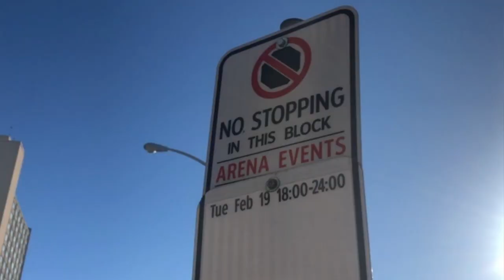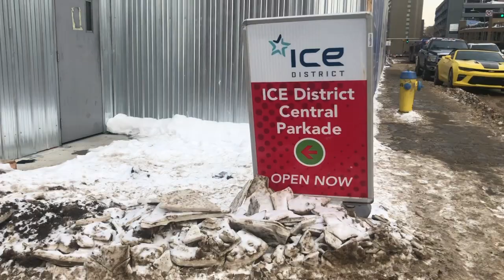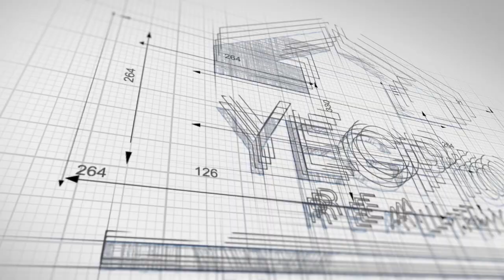Explore Edmonton with Jenn & Jodi: Parking in Downtown Edmonton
This Explore Edmonton with Jenn & Jodi - Parking in Downtown Edmonton episode, provides information on where to park in downtown Edmonton, any restrictions for parking in downtown Edmonton, the different types of parking in downtown Edmonton, and what are the must have parking apps for parking in downtown Edmonton.

This video is especially helpful for people attending an event at Rogers Place, like a concert or an Oilers game. Parking in downtown Edmonton can be tricky. Hopefully this video helps you not get ticketed or towed!

I am a full time REALTOR® Serving Edmonton and Area (Sherwood Park, Fort Saskatchewan etc). I provide real estate how to's, real estate Market Updates, and local community insights.